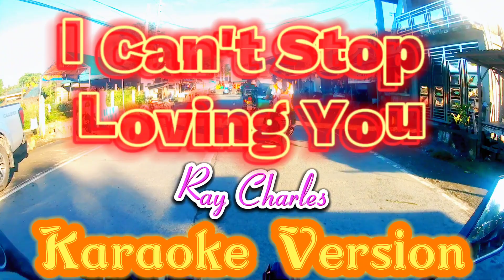I Can't Stop Loving You | Ray Charles | Karaoke Version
Song: I can't stop loving you
Music Artist: Ray Charles
Original Source here: